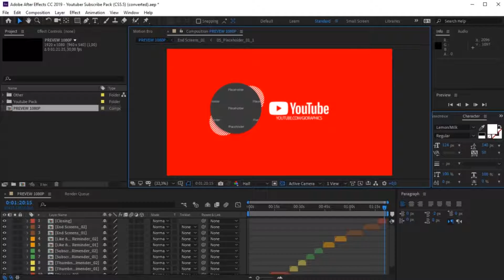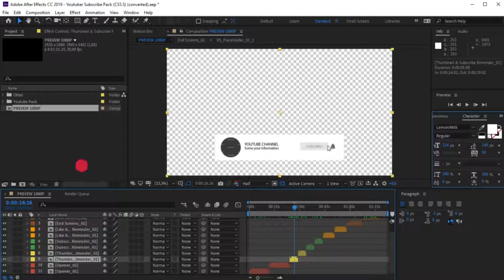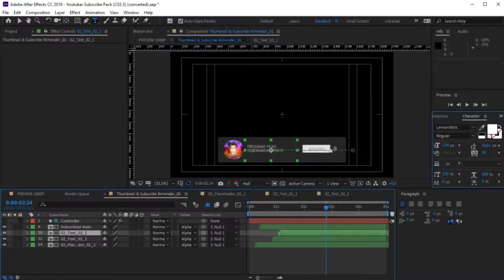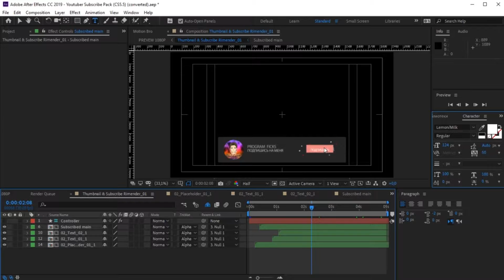САМЫЙ ЛУЧШИЙ ПАК ДЛЯ ЮТУБЕРА В After Effects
Музыка из видео:
►  Nominal  - Everyday Anyone